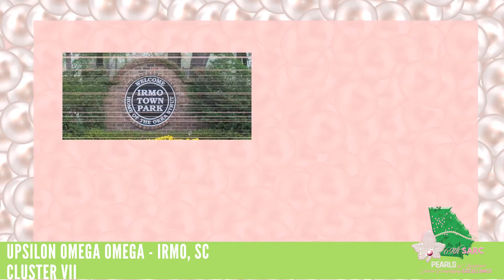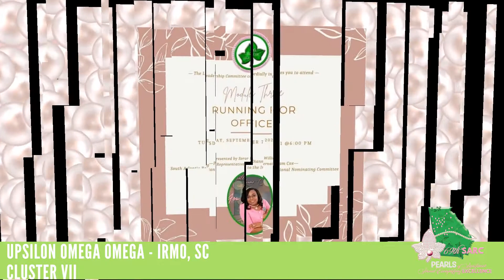Cluster VII: Upsilon Omega Omega